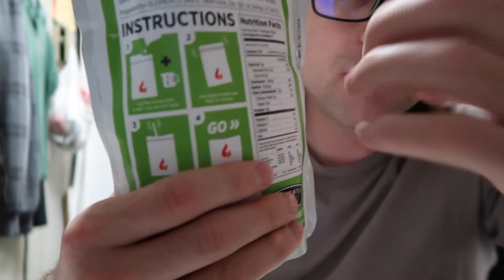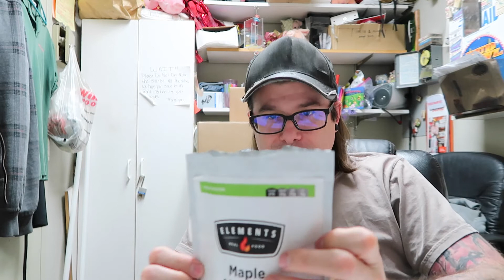New Elements Real Food Review. (maple mustard pork) (dehydrated meal)